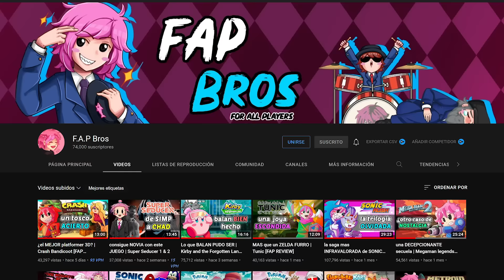Los juegos mas CUl3ROS de los SIMPSONS (parte 2)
Como todos sabemos la popularidad que rodea a los Simpson ha sido inmensa durante muchos años, lo cual ha permitido que saquen productos de todo tipo, camisas, tazas, juguetes.
Y por supuesto, videojuegos, aunque claro, no todos son buenos...

0:00 Introducción
1:39 Virtual Bart
3:22 The Itchy and Scratchy Game
4:20 The Simpsons Cartoon Studio
5:35 Virtual Springfield
6:34 Night of the Living Treehouse of Horror
8:04 The Simpsons Wrestling
8:56 The Simpsons Road Rage
10:37 The Simpsons Skateboarding
12:01 The Simpsons Tapped Out
13:28 Conclusión